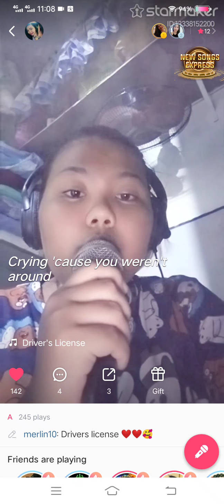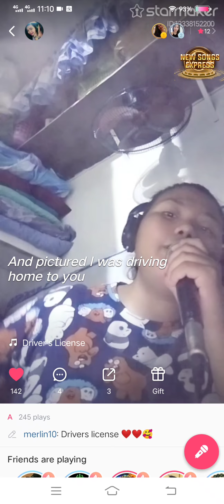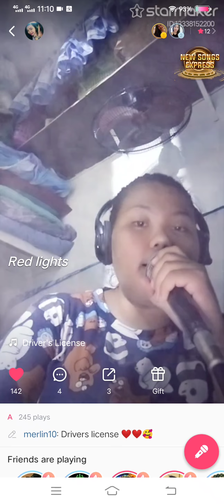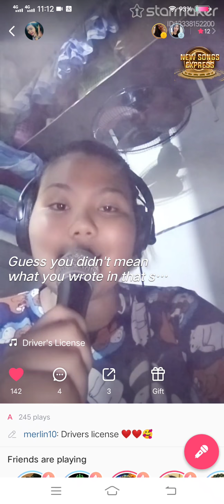Starmaker Screen Recording- Drivers License cover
credits to Starmaker ☺️❤️😇

Low quality ang Video ko e sensya na po try my first cover ☺️😇